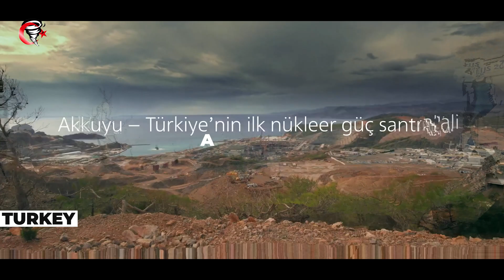First Nuclear Power Plant in Turkey: Akkuyu NPP Reaches Final Stage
The construction of Turkey's first nuclear power plant, Akkuyu NPP, is nearing completion, with the first unit expected to be commissioned this year. The project, built through a Turkish-Russian partnership, will have a total installed power of 4,800 megawatts with 4 VVER-1200 type reactors. The power plant is expected to produce approximately 35 billion kilowatt-hours of electricity annually, meeting 10% of Turkey's electricity demand. The employment rate is aimed to reach 4,000 people during the operation period, and it will contribute to Turkey's "2053 net zero emissions" target.